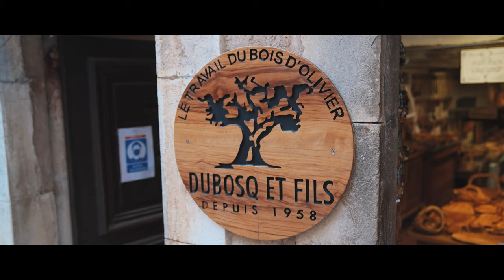Château Saint-Martin & Spa, a getaway to the French Riviera.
It’s more than just a pretty hotel on the French Riviera; It’s a Provencal retreat, hidden amid olive groves and gardens, and with interiors adorned in artworks. Château Saint-Martin is a different experience of the French Riviera...one that’s quieter and more exclusive, like staying at the home of a noble family.

This week, discover a historic estate that was once a Knights Templar castle, in the company of of General Manager Duarte Bon de Sousa, executive chef Jean-Luc Lefrançois and artist Agnès Sandahl, and of course, co-founders of Grand Luxury Hotels, brothers Ivan & Rouslan Lartisien!

00:00 Introduction with Rouslan Lartisien and Ivan Lartisien, co-founders of Grand Luxury Hotels
01:54 Integration of the local community with Duarte Bon de Sousa, General Manager at Chateau Saint-Martin & Spa
02:40 Chef Jean-Luc Lefrançois at Chateau Saint-Martin & Spa
06:25 Art in the hotel
07:08 Meeting with Agnès Sandahl
08:28 Conclusion with Duarte Bon de Sousa, General Manager at Chateau Saint-Martin & Spa